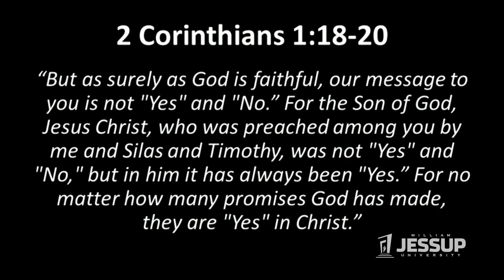Jessup Chapel: Thomas Fitzpatrick (2018.12.07)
CHAPEL SPEAKER: Thomas Fitzpatrick

CHAPEL THEME: Abide